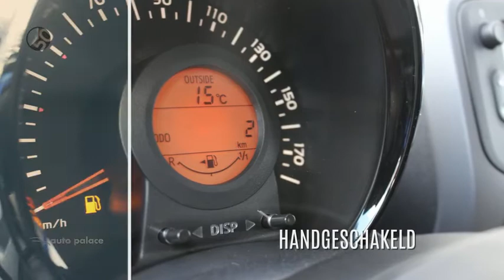Peugeot 108 1.0 e-VTi 72PK 5D ACTIVE|AIRCO|CARKIT|AUX/USB